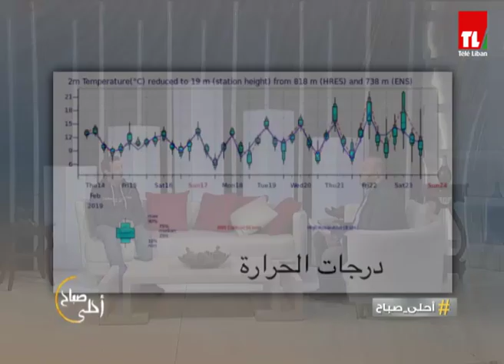احلى صباح - 2019/02/15